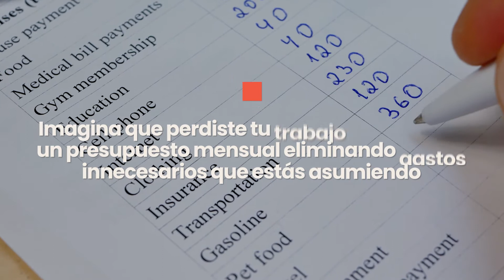5 trucos para ahorrar más dinero cada mes | Los 5 y Los 10 | MiSalud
Tener ahorros te dará tranquilidad mental. MiSalud piensa en ti y te explica cómo ahorrar más cada mes